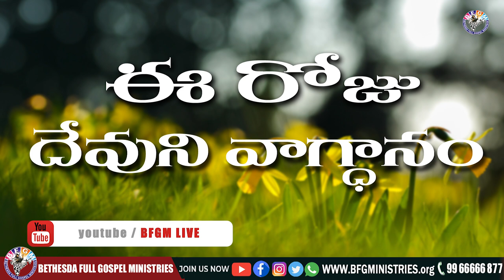Today's promise 11.08.2021 | BFGM LIVE